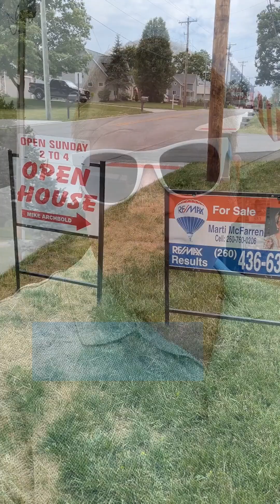Open House Sun 6/30 2-4 PM - 883 N Seminary St, Roanoke, IN 46783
OPEN HOUSE Sunday June 30 from 2-4pm. Villas of Roanoke. This is one of the first villas built in Roanoke. Great location. Nice floor plan of 1446 sq ft with large livingroom and den with many windows. The natural light is fantastic. Kitchen includes electric stove, microwave, dishwasher, refrigerator. Laundry room includes the washer & dryer. Themaster bedroom suite has a walk in shower and large walk in closet. Second bedroom is medium sized. Second full bathroom has tub/shower unit. The patio has a power shade coverfor the summer west evenings. Beautifully landscaped by Huntington Nursery. The two car attached garage has a bonus storage room. House is wired for a back up generator. Portablegenerator to remain with villa. All appliances and generator included but not warranted. Association dues includes mowing, mulch 1x per year and snow removal. MLS 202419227